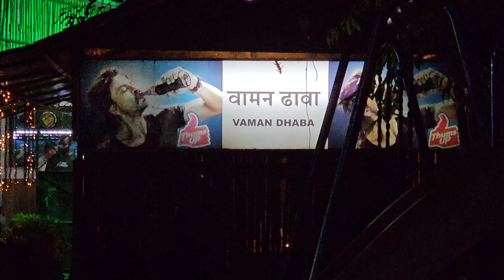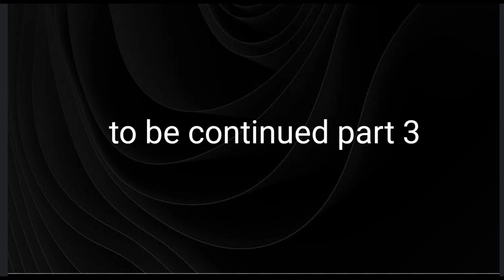Vlog 85 : Itna khana 😰 Party time with friends part 2 😃